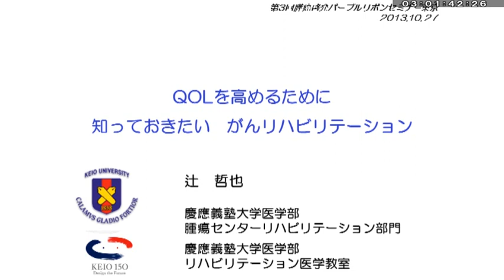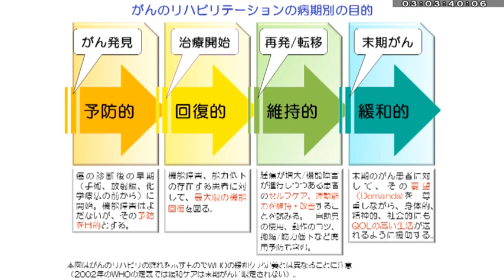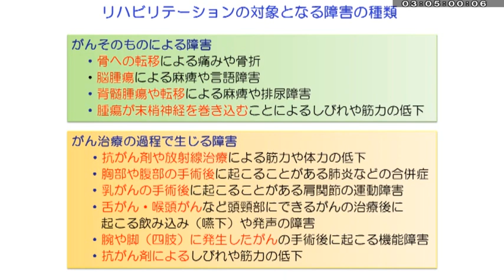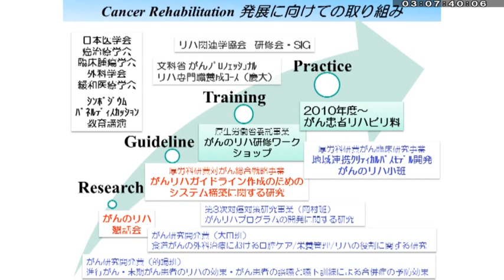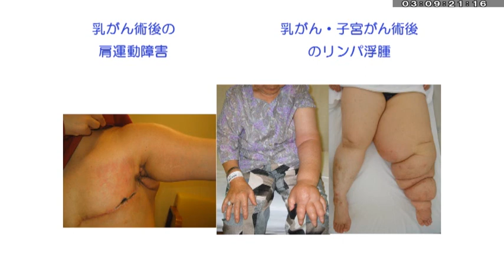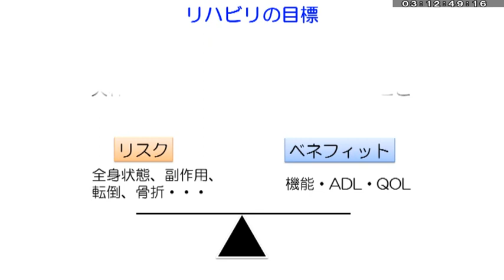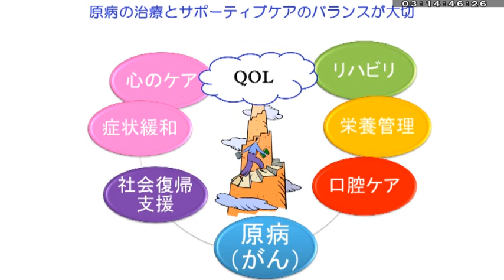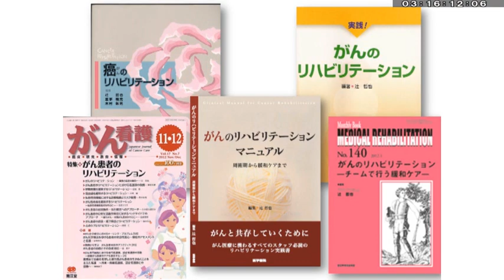QOLを高めるために－がんリハビリテーション外来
慶應義塾大学病院　がんリハビリテーション科　診療副部長　辻 哲也